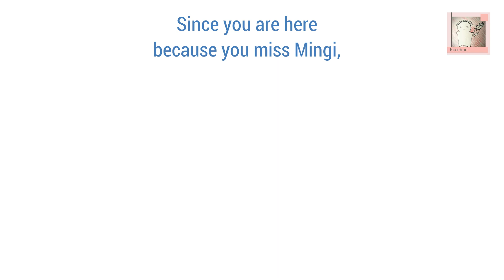Mingi Moments To Watch When You Miss Him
If you are anything like me, you have been missing Mingi a lot recently... So I made a compilation of some Mingi moments to watch in order to cheer myself up. Hope it helps you as well! Let's keep patiently waiting for our precious Mingi's return : ) I still have lots of videos that I want to use, so I'll be uploading a part 2 soon!

In the meantime, can we please get Mingi's Minkiway content to a million views? I know it would mean so much to him!